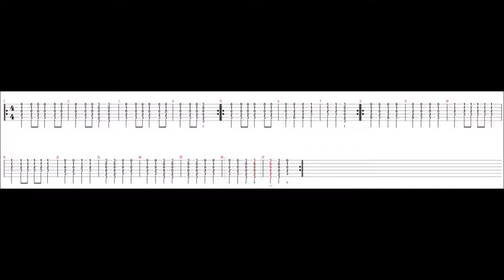Quatre bransles guitare